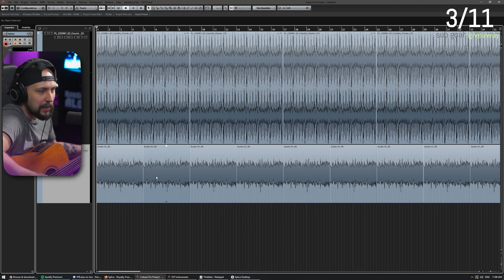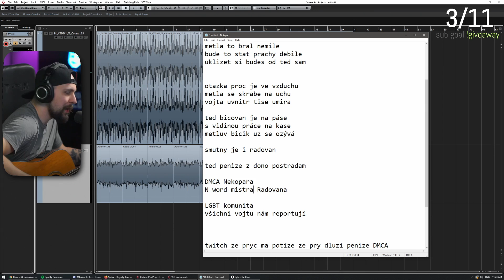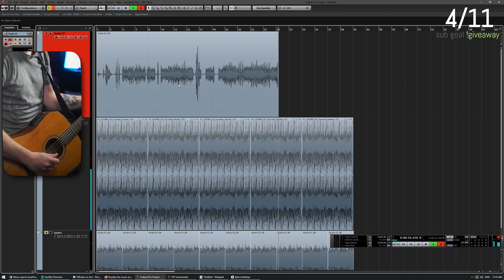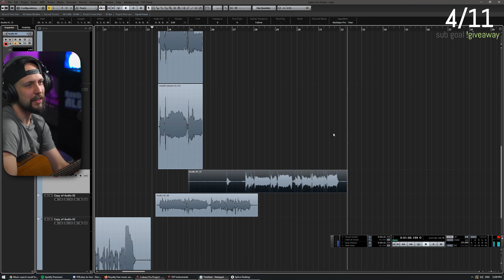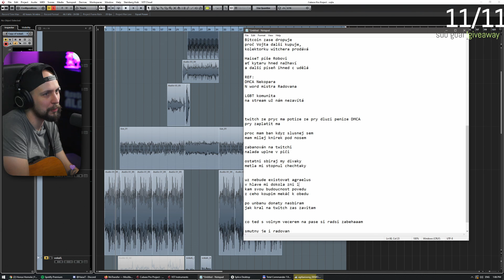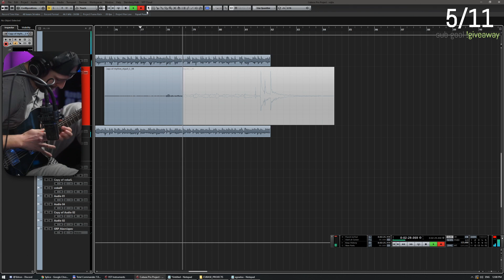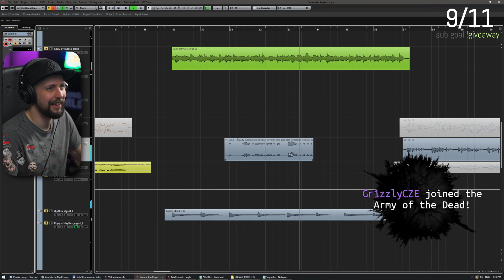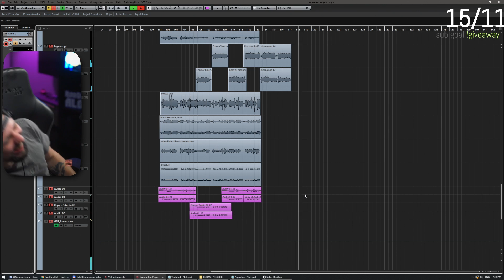MAKING OF BANGRAELUS